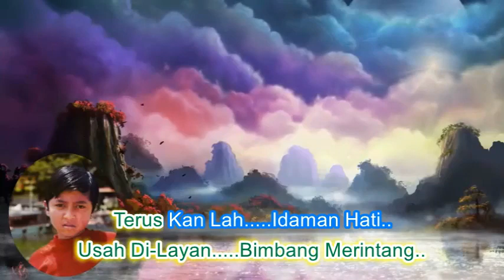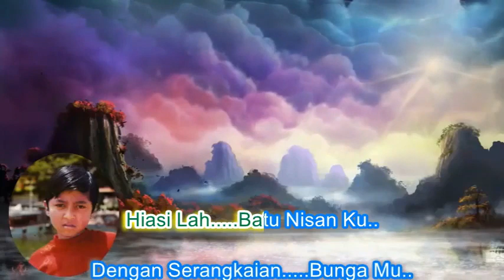Eddynor Ali ~Pesan Ku minus1